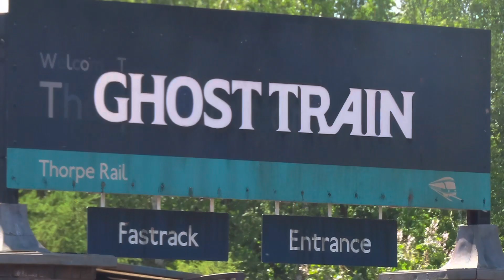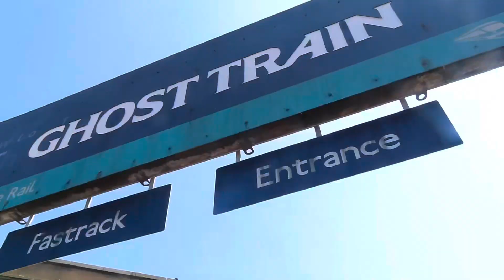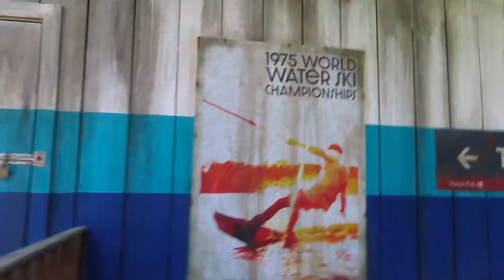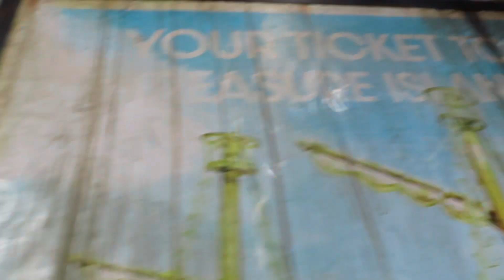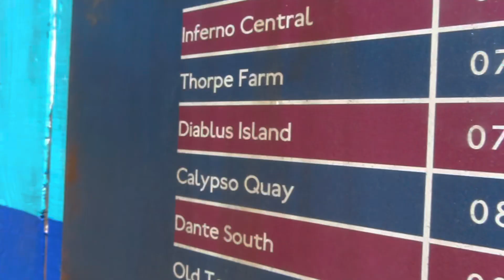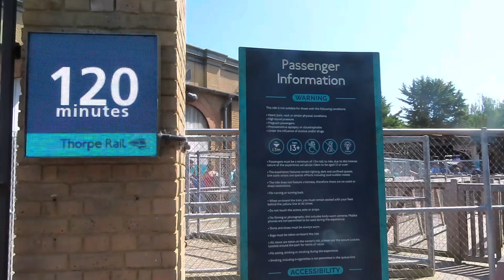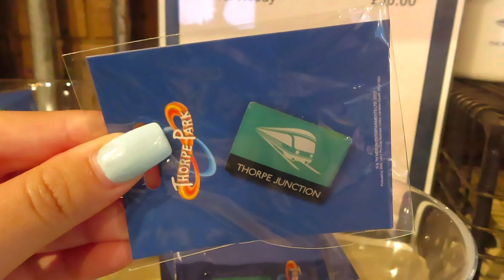GHOST TRAIN At Thorpe Park First Ride REVIEW + Opening !| May 2023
The ghost train 👻 at Thorpe park officially is now open for 2023! A brand new immersive experience at thorpe park based around ghosts and thorpe junction 🚂

Will you brave this new experience on the island like no other!?👻🚂